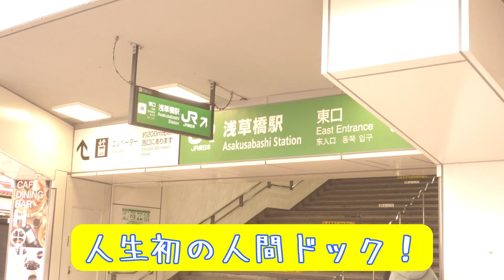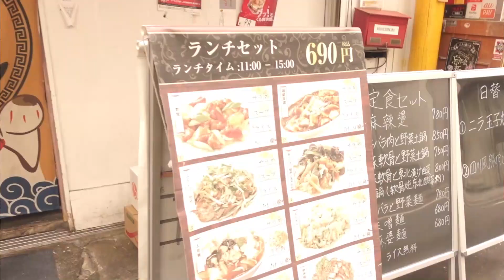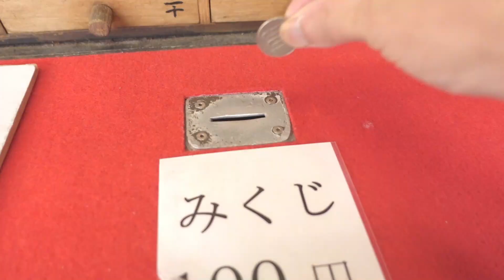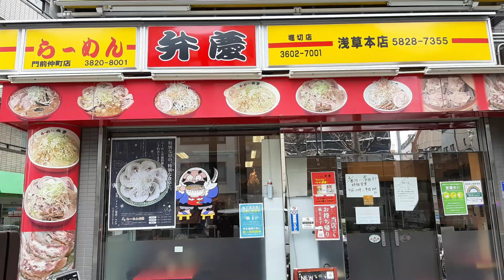【背脂チャッチャ系】『らーめん弁慶 浅草本店』で極上の背脂を摂取してきました☆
人生初の人間ドックを受けてきました！
その帰りにどうしても背脂チャッチャ系のラーメンがすすりたくて
浅草を練り歩き
十分すぎるほどお腹がすいた状態でいざらーめん弁慶・浅草本店へ…！！
極上の背脂が胃に染み渡りました😂

【撮影機材】SONY デジタルカメラ VLOGCAM ZV-1/ZV-1G

●BGM/効果音
・効果音ラボ
・YouTubeオーディオライブラリ
・DOVA-SYNDROME